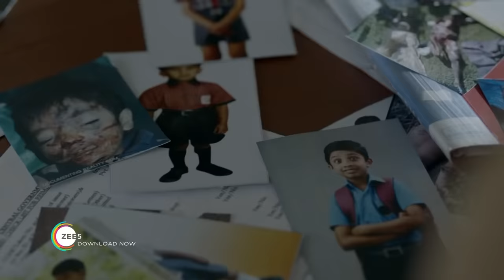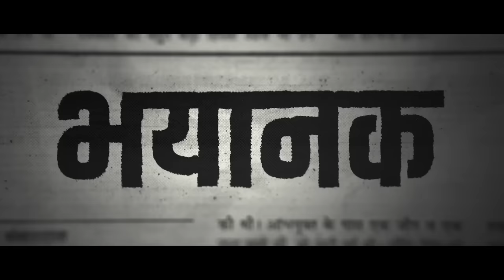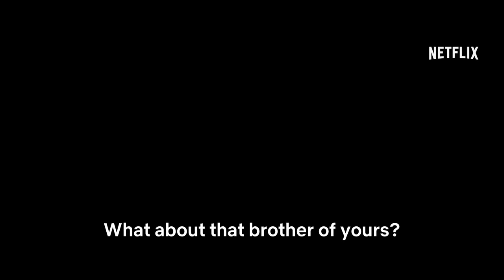Top 10 Mind Blowing Real Crime Thriller Hindi Web Series All Time Hit